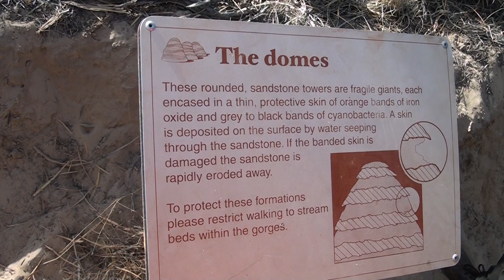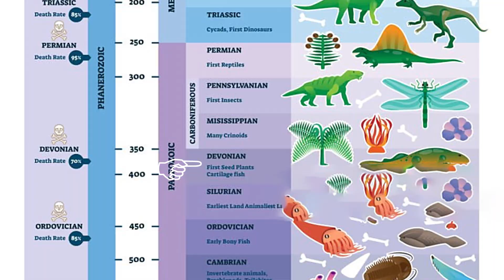[천체사진촬영 여행기 Step 11] 웃음이 나는 곳일까? 서호주 퍼눌루루(Purnululu NP) 국립공원 벙글벙글(Bungle bungle)의 은하수 촬영기와 지질학 공부하기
[천체사진촬영 여행기 Step 11] 정말 웃음이 나는 곳일까? 서호주 퍼눌루루(Purnululu NP) 국립공원 벙글벙글(Bungle bungle)의 은하수 촬영기와 지질학 공부하기   Step 11
꼴랑 이 은하수 사진 한 장 찍으려고 1200km를 달려야 했나?  Step 10
은하수 사진찍고 남극축도 찾고 feat. Crux Step 9
그냥 따라가보자 남반구 천체 사진 촬영 Step 1
그냥 찍어보자 서호주(WA) 은하수 Step 2
진짜 찍었네요 칼바리(Kabarri) 은하수 Step 3
해머린 풀 은하수를 쫓다가 원시생명체를 만나다 Step 4
조개껍질 해변에 누워 은하수를 찍는다 Step 5
9000km 이동해서 찍은 은하수 사진 한 장 Step 6
달밤에도 은하수가 찍히는데?  Step 7
서호주 10,000km 여행하고 은하수 사진도 찍고 Step 8

천체망원경, 소형망원경, 목성, 토성, 질량구하기, 토성의 고리, 은하, 성단, 성운 관측하기, 천체사진촬영법, 행성관측법